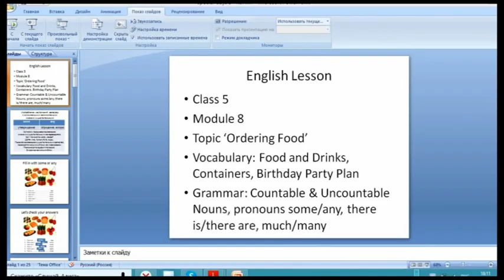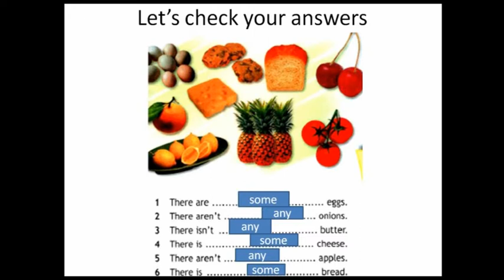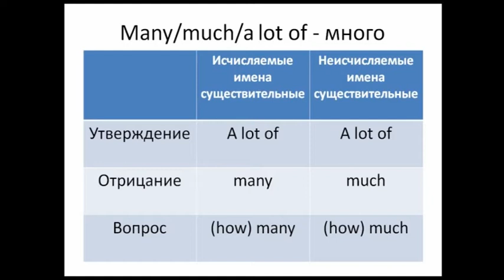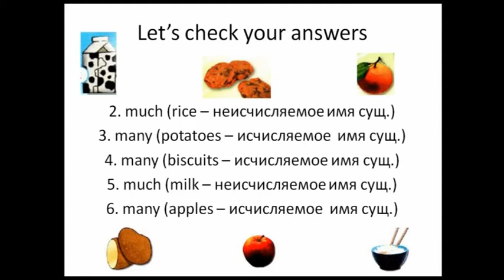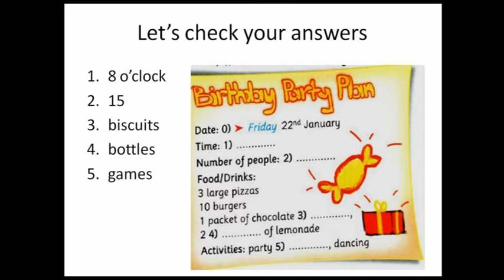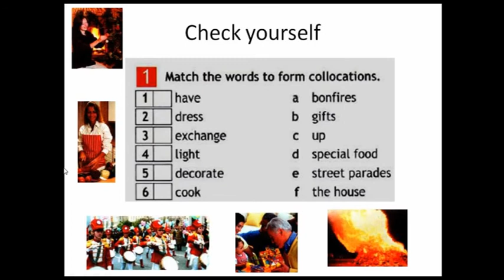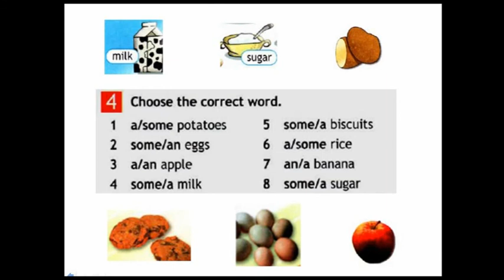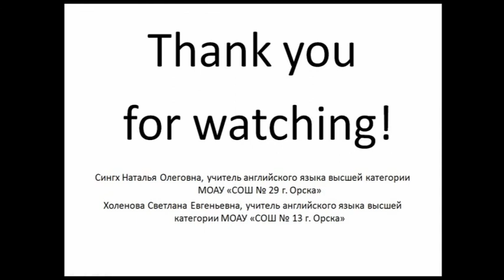23 04 2 урок 5 класс Английский язык